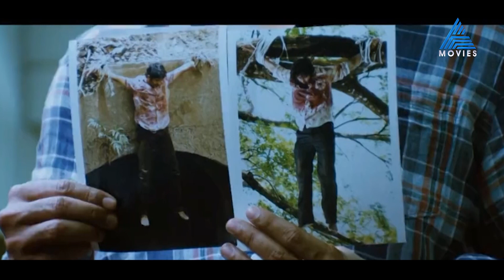HE IS OUT THERE..!! ഒരു നിയോഗം പോലെ അതിന്റെ സത്യമന്വേഷിച്ച് സാം അലക്സ്..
HE IS OUT THERE..!! അന്വേഷണസംഘത്തെ കുഴക്കിയ ആ കൊലപാതക പരമ്പരയ്ക്ക് പിന്നിൽ ആരാണ്? ഒരു നിയോഗം പോലെ അതിന്റെ സത്യമന്വേഷിച്ച് സാം അലക്സ്..

Memories || Today at 1 pm || Asianet Movies